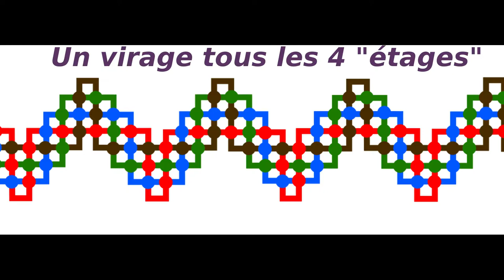OF03 || tresse zig-zag || niveau: intermédiaire || tresse 3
-Le modèle: une tesse en origami "forme canonique" à 4 rubans, en faisant un virage tous les 4 étages.

-La coloration: des rayures: les rubans ne commencent pas tous avec la même face visible, ce qui nous donne alternativement des rayures horizontales et verticales.